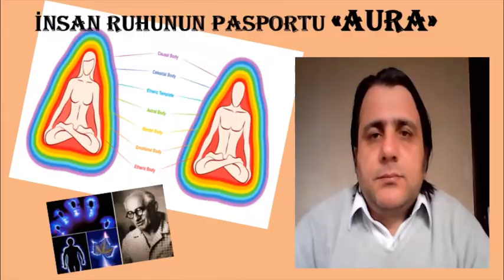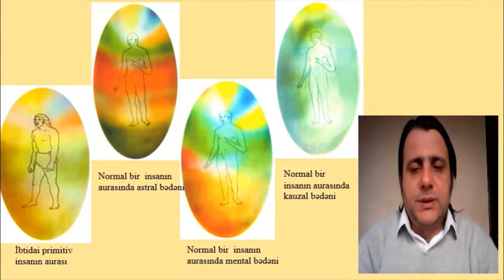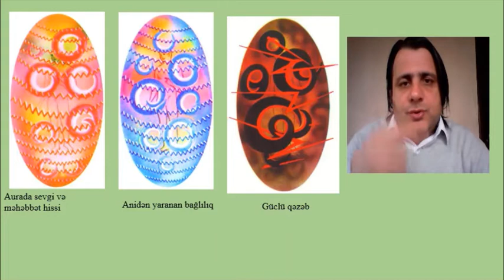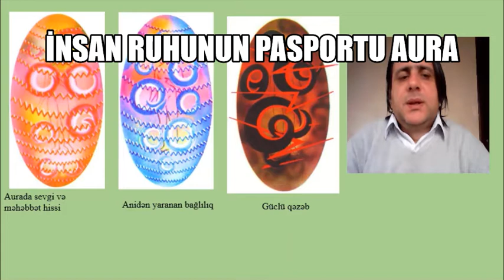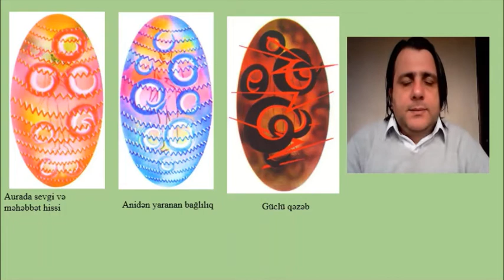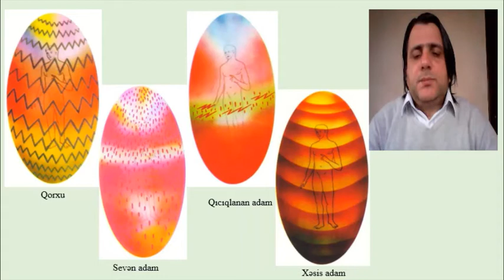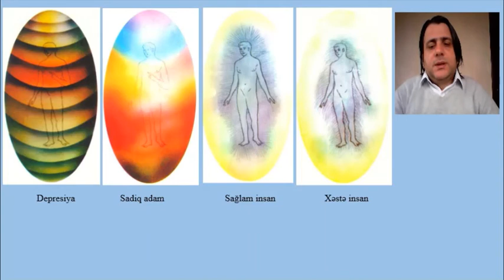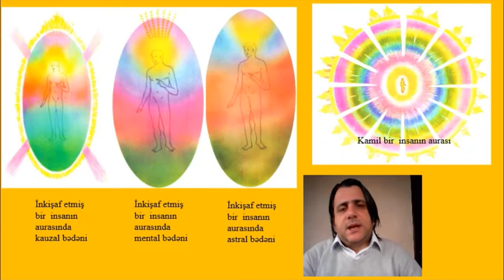AURA İNSAN RUHUNUN PASPORTU